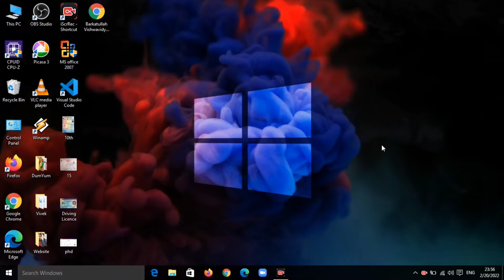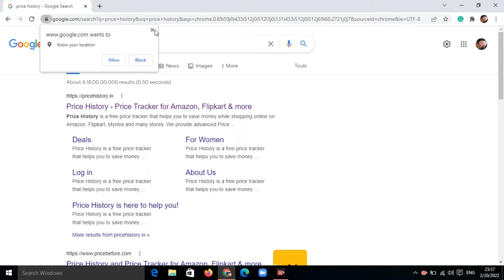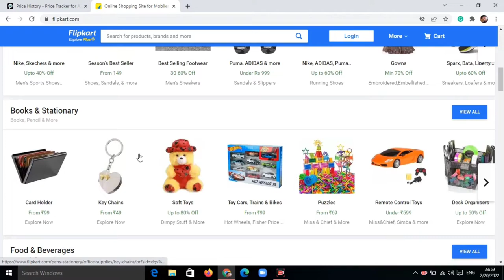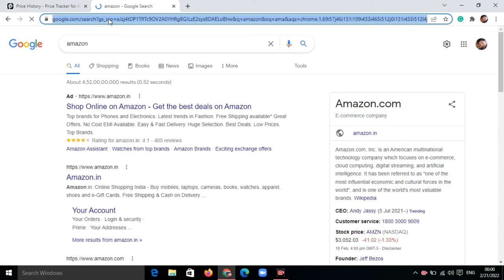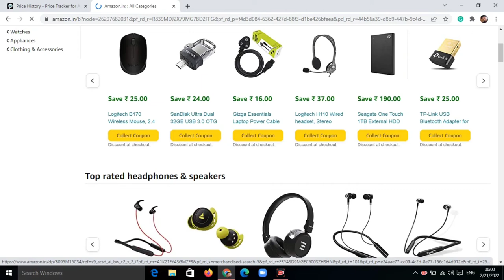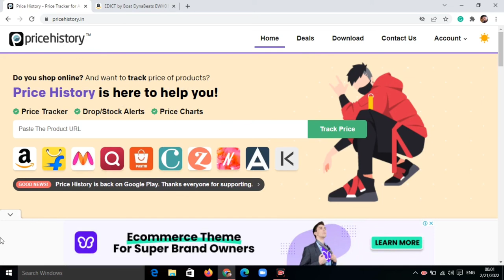How to check Price of Any Product || Kisi bhi Product ka Sahi Price Kaise Dekhe || Price History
Title Tags:
How to check Price of Any Product,
Kisi bhi Product ka Sahi Price Kaise Dekhe,
Price History,
how to find right price of product,
kisi bhi saman ka sahi rate kaise pata kare,
saman ka sahi rate kaise pata kare,
how to check product price,
how to check product price online,
Technology with Vivek,
Vivek Bhardwaj,